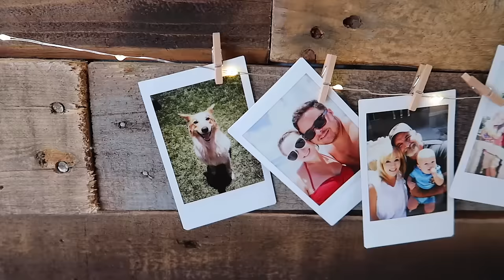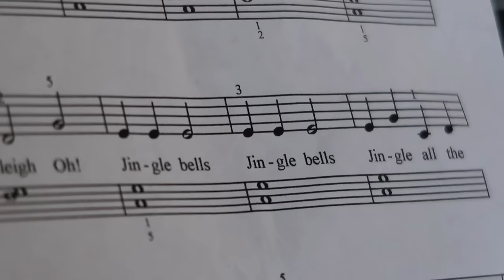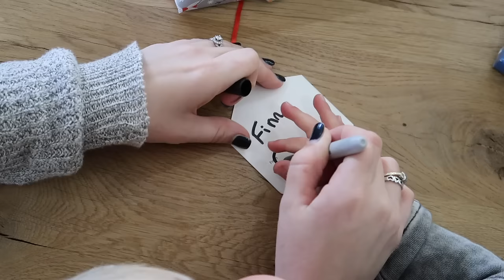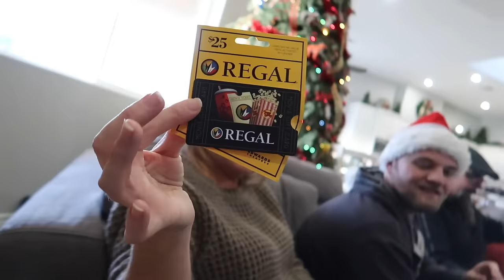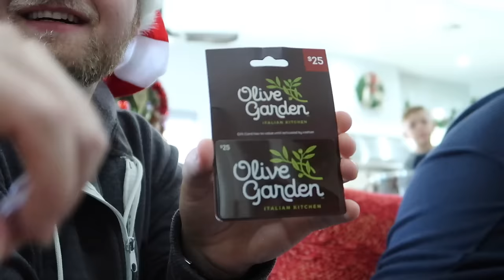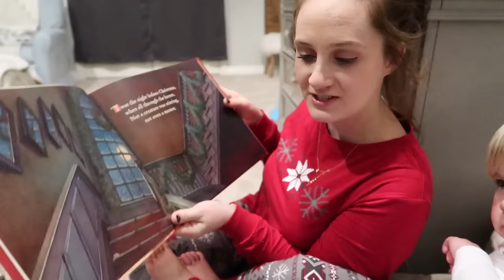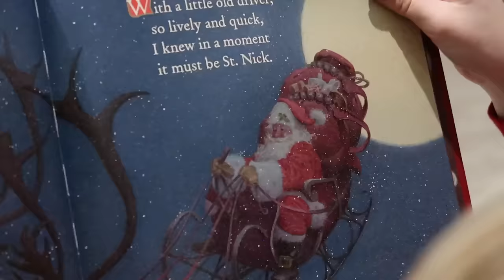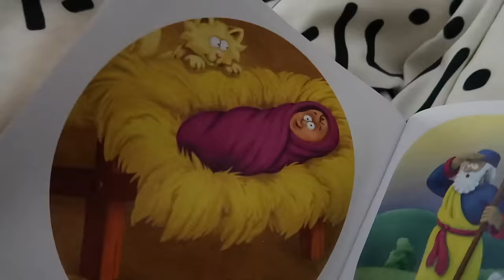CHRISTMAS EVE TRADITIONS!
Merry Christmas! Today's vlog is full of opening presents, new toys, and fun family traditions that keep the magic alive!
Have you preordered my new album??

snap = bryanlanning
snap = missylanning